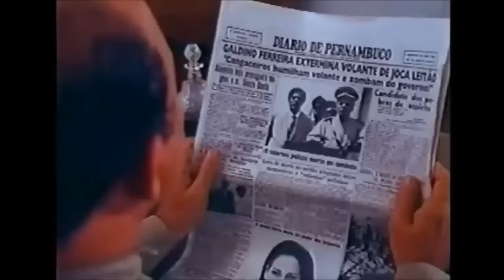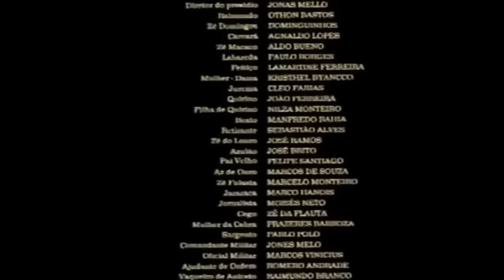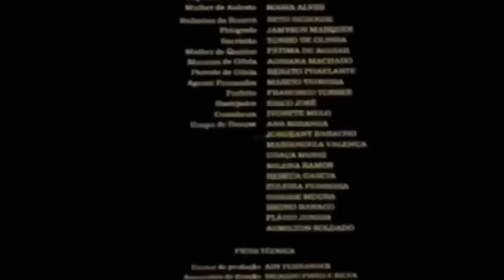O Cangaceiro Filme de 1977 Completo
O Cangaceiro Filme de 1977 Completo, é sem dúvida um dos melhores filmes sobre o cangaço, retratando a pura realidade, e costumes daquele tempo, inclusive os sotaques regionais do Nordeste por volta de 1920 a 1938.

Depois de 1938... Corisco continua se arrastando no cangaço, mas o fim desse fenômeno acabaria por completo em 1940 com o fim do famoso cangaceiro.